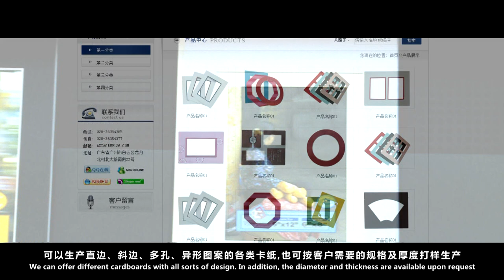Vedio of Guangzhou Diyuan Craft Co., Ltd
We are one of the leading professional manufacturer for matboard and hope to cooperate with you in the near future. At Diyuan we have a large range of matboards, colours and sizes available for sale online. All our matboards are archival quality, acid-free and lignin-free (photo-safe) to ensure your treasured memories are enhanced and displayed elegantly. Our state of the art CMC (Computerised Mat Cutting) machinery is from Italy and ensures precision cuts, perfectly accurate corners and uncompromised quality. We have the ability to customise your matboard with our embossing tool, can arrange for hot-foil stamping and can make custom size mats and openings (however minimum order quantities do apply) For more information please contact us.